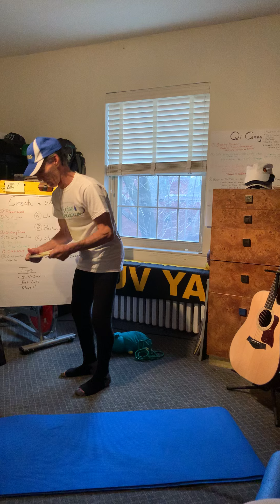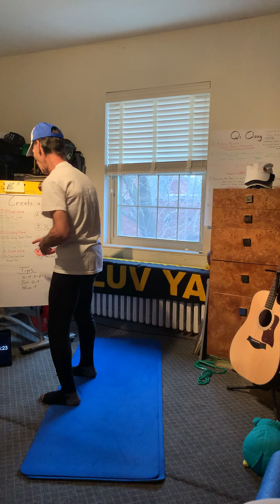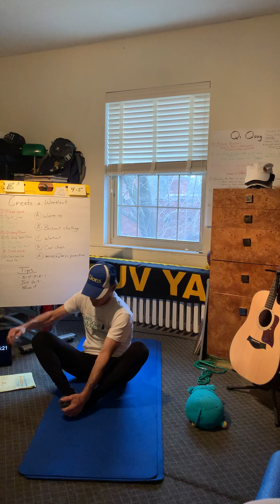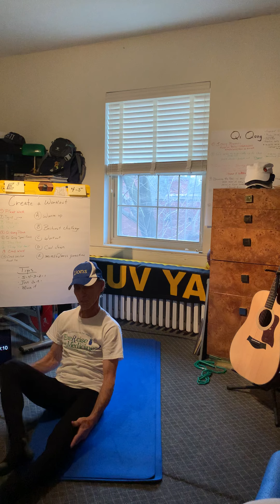4 - 5 Gym Class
Pick a Card Workout